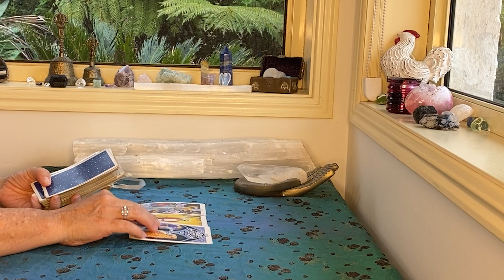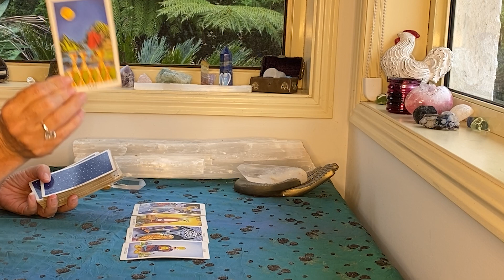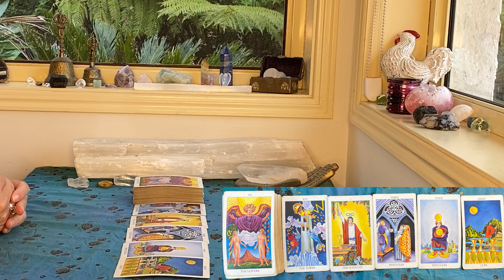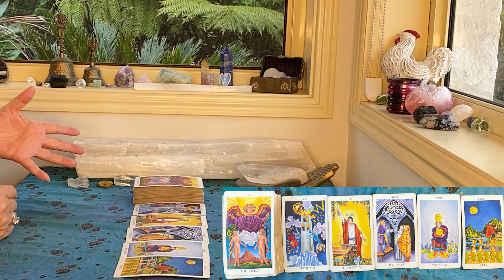DAILY TAROT "BOOM!!! RELEASE AND REVELATION!!" MARCH 10th 2023